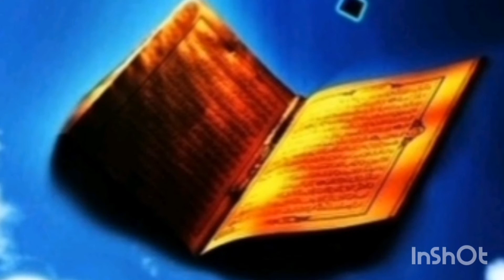2021 Lailatal Qadr [Shab e Qadr] Ki Ibadat Aur Fazilat | Laylatul Qadr Ki Ibadat Ka Tarika | NAWAFIL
2021 Lailatal Qadr [Shab e Qadr] Ki Ibadat Aur Fazilat | Laylatul Qadr Ki Ibadat Ka Tarika | NAWAFIL

YOURS QUERIES ???

 laylatul qadr
shab e qadr ki raat ki ibadat
lailatul qadr ki ibadat
laylatul qadr
lailatul qadr ki namaz
lailatul qadr ki raat ki ibadat
shab e qadar ki fazilat
lailatul qadr ki raat ki fazilat
shab e qadr ki namaz
lailatul qadr ki raat kab hai
lailatul qadr ki namaz ka tarika
laylatul qadr ki dua
lailatul qadr
laylatul qadr
lailatul qadr ki fazilat in urdu
laylatul qadar ki 5 nishaniyan
shab e qadr ki dua
laylatul qadr ki raat
lailatul qadr ki fazilat aur us mein karne wale aamal
12 rakat Nafil ibadat ka sawab
2Rakat Nafil Ki ibadat ka tarika or sawB

LIKE AND SUBSCRIBS MY CHANNEl

IS video mein aap ko lailatul qadr ki raat ko ibadat karny ka sawab Quran or Ahadees ke mutabiK bataya gya hai Allah Pak Ke Khas enamat hasil ho gy is raat ka hazar raton ki ibadat ke braber sawab hai video ko mukaml dekhy tah ke aap is raat ki ibadat ke bary mein mukamal  jan saky or fayde hasil kar saky shukria...